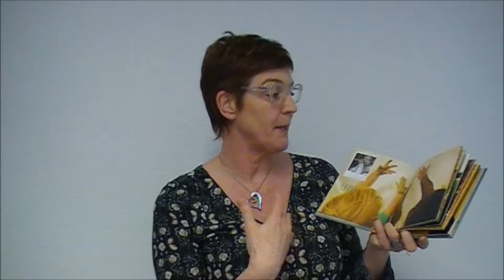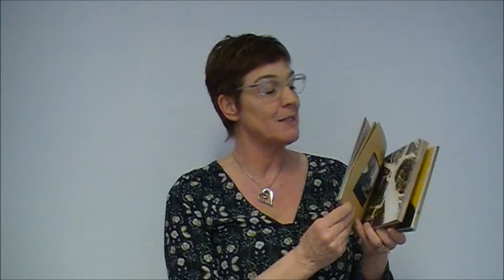Coup de Coeur MDHM Entre nous : bébé signe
Entre nous  : bébé signe de Cendrine Genin, Séverine Thévenet - Ricochet - 2017